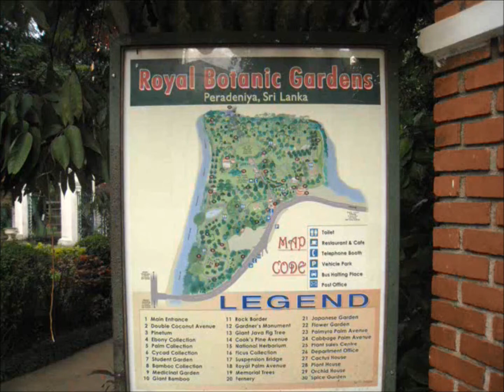Royal Botanic Garden Peradeniya - Sri Lanka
Un meraviglioso giardino in Sri Lanka